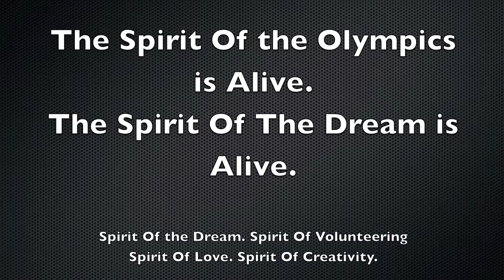London 2012 Legacy - Spirit Of The Dream (creating new music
Behind the scenes with the SPIRITOFTHEDREAM music/webTV campaign. Experimenting and creating new music with Actor OT Fagbenle and the CSI Steel Band